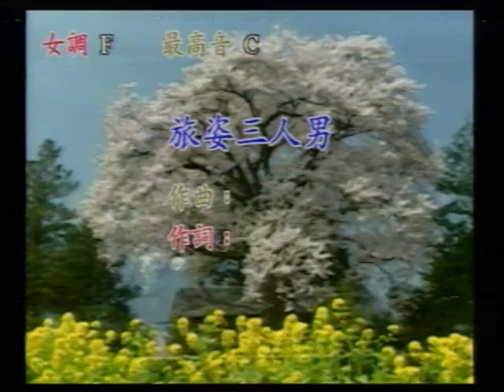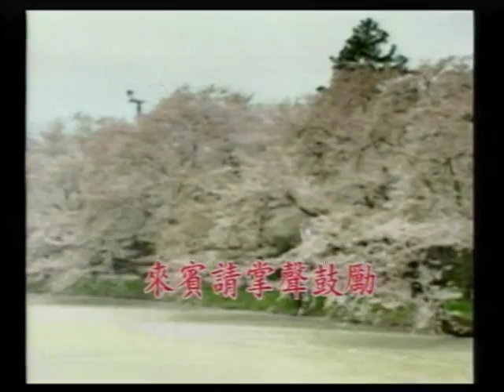小玲-旅姿三人男.VOB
貝斯特之友小玲-旅姿三人男